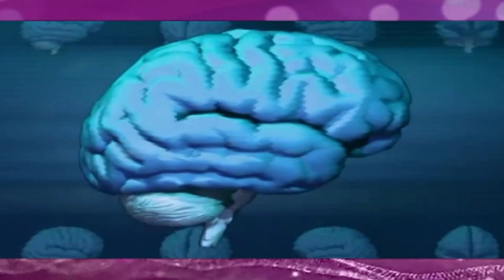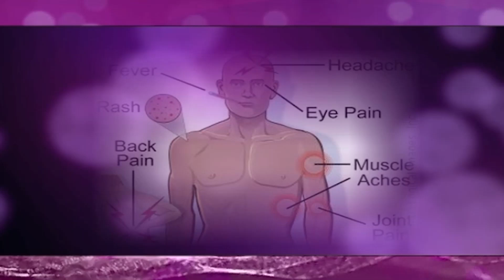How To Cure Viral Fever | Dr. Atul Bhasin | Senior Consultant | Healthy Wealthy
Healthy Wealthy
Topic: How To Cure Viral Fever
Senior Consultant- Internal Medicine : Dr. Atul Bhasin
Rest, stay hydrated, and use over-the-counter medications for symptoms. Consult a doctor if needed.